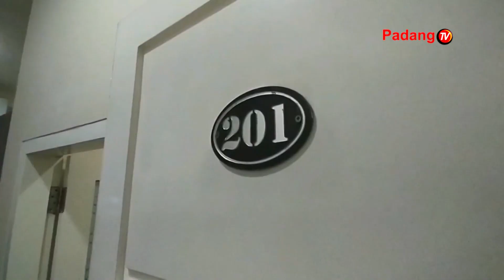Penyebab Bunuh Diri Perempuan Asal Pariaman Masih Misteri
Penyebab kasus bunuh diri seorang gadis asal desa rawang kecamatan pariaman tengah kota pariaman disebuah hotel di kota padang pada senin lalu, masih menjadi misteri. Informasi gagal nikah sebagai penyebab dibantah dibantah keras oleh keluarga korban.